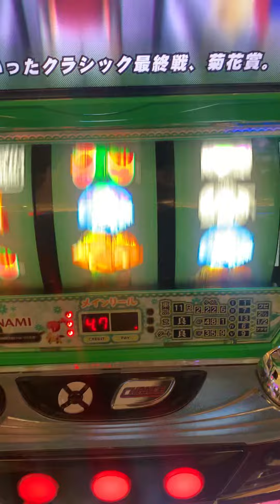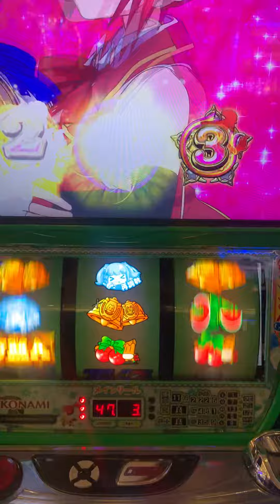G I優駿倶楽部3（ダービークラブ3）マコマコインパクトで三冠達成まこまこらっしゅはいぱー（MM♥らっしゅはいぱー）